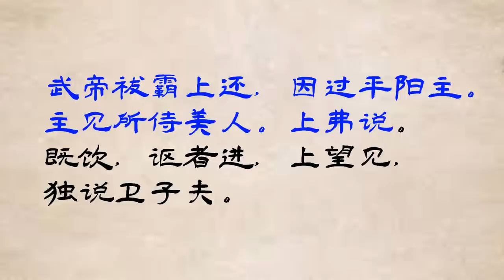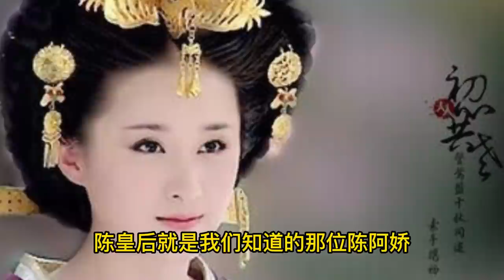谁是汉武帝最爱的女人？险些被赶出宫的卫子夫吗？曾经艳压群芳，终究色衰而爱弛/被幽闭而死的陈皇后？“金屋藏娇”的故事是真的吗/让汉武帝魂牵梦萦的王夫人？汉武帝施招魂术只求再见一面/倾城倾国的李夫人？